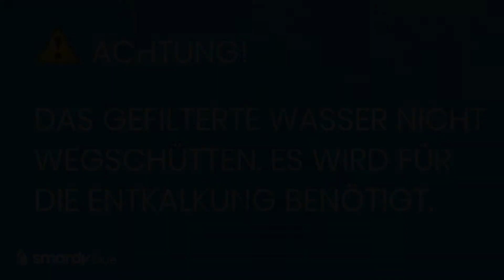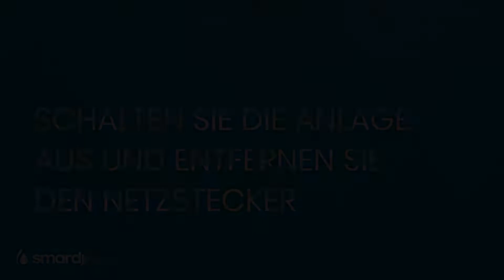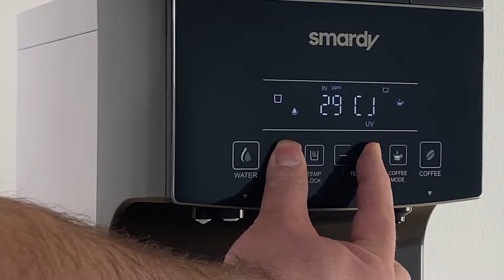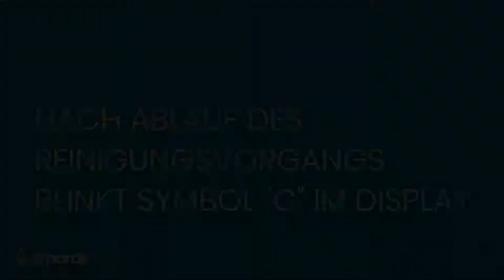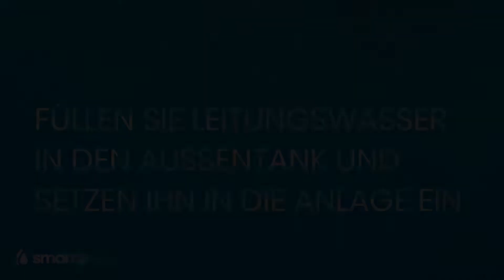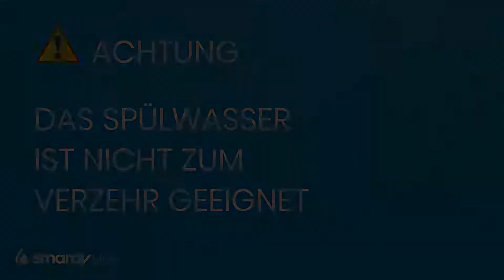Entkalkung smardy blue zagora™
Entkalkung der Wasserbar smardy blue zagora™.